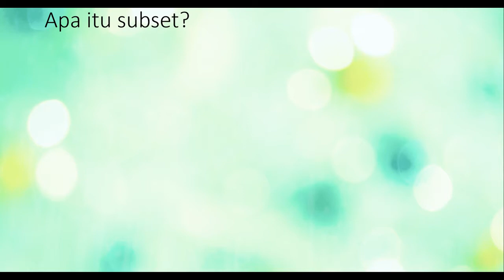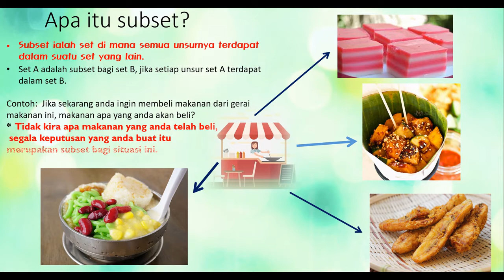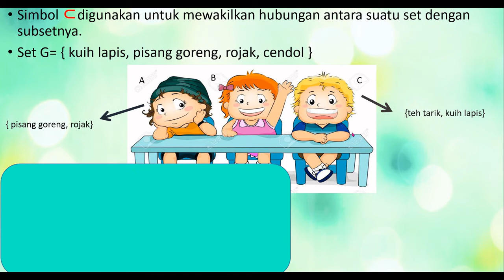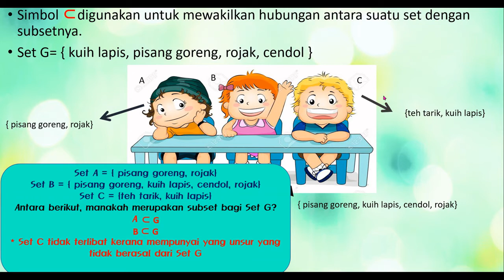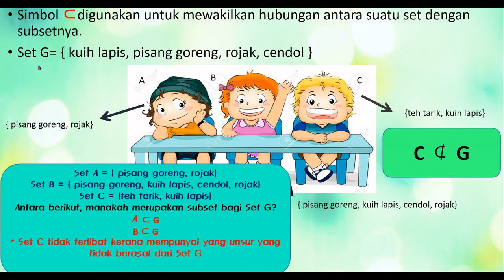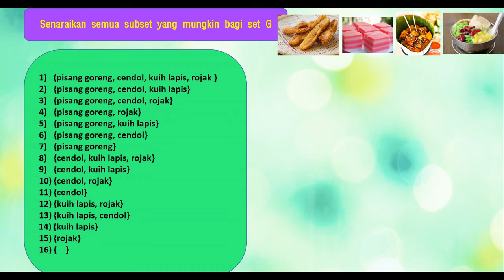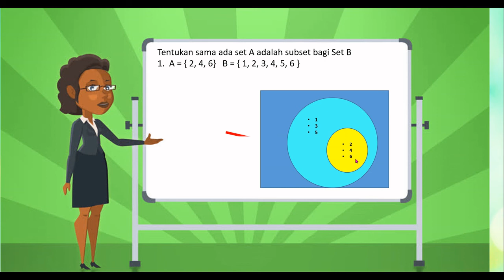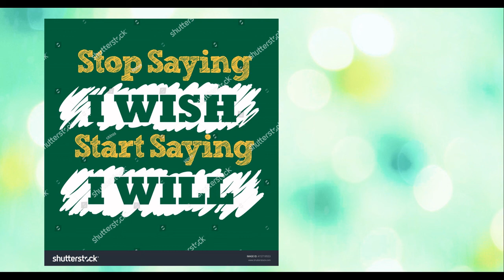Bab 11 Pengenalan set Subset Tingkatan 1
1. Definition dan penggunaan simbol bagi subset
2.  Senarai semua subset yang mungkin bagi suatu set
3.  Perwakilan subset dengan Gambar Rajah Venn